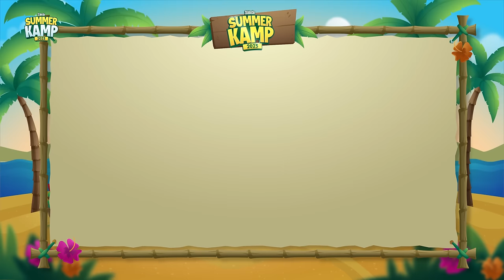EL ÚLTIMO QUE SE CAIGA AL AGUA GANA $100,000 - SUMMER KAMP 2023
PENÚLTIMA PRUEBA DEL SUMMER KAMP. SE COMPLICA PARA MUCHOS PARTICIPANTES. CAPÍTULO 6 - SUMMER KAMP 2023

GRACIAS A MAYAN WATER COMPLEX POR PRESTARNOS SUS INSTALACIONES

SIGUE A NUESTROS PARTICIPANTES EN INSTAGRAM

KOALAS 🐨🔴

DELFINES 🐬🔵

UNICORNIOS 🦄🟡

LOBOS 🐺🟢

TIGRES 🐯🟠

PINGüINOS 🐧🟣

PRESENTADORES 🎙

EL ÚLTIMO EN CAERSE AL AGUA GANA $100,000 - SKabeche

SUMMER KAMP 2023 - CAPÍTULO 6

SMH :D